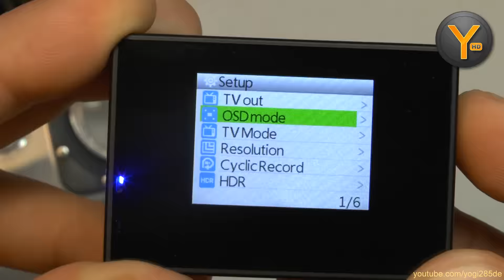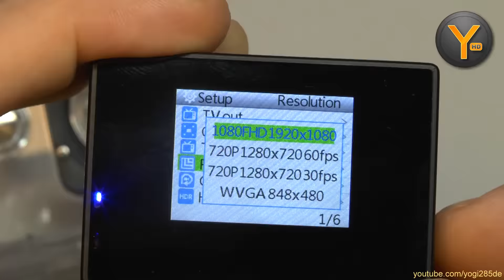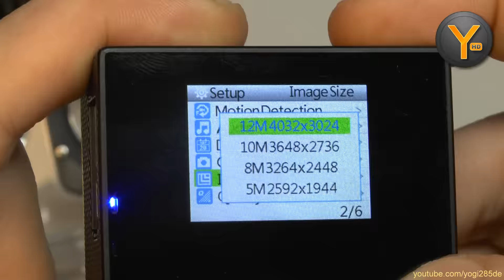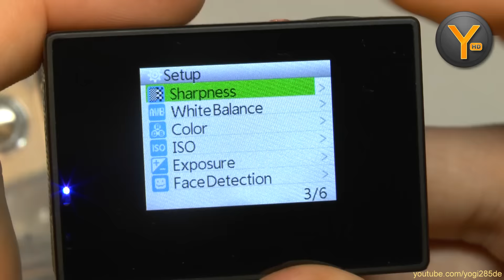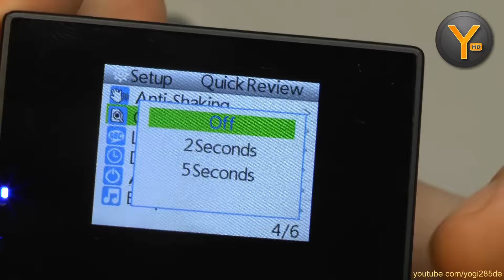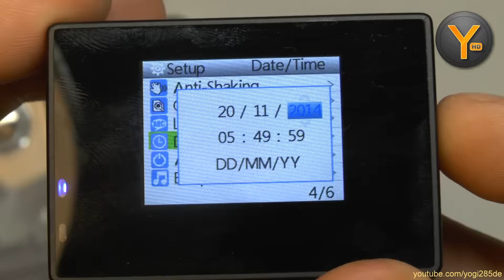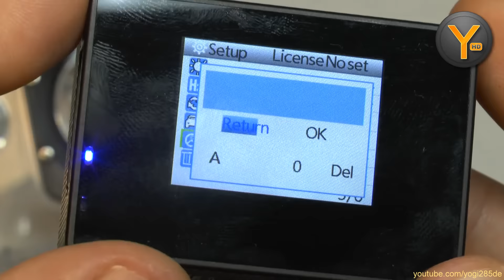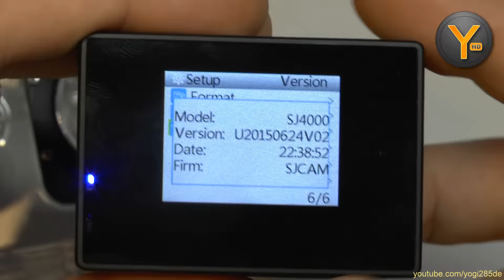Einstellungen der QUMOX SJ4000 / Setup Menu / 1080p Action Cam Sport Kamera SJ 4000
Ausführliche Übersicht über die Einstellungen in der Action Kamera SJ4000 von QUMOX.

Test-Aufnahmen: &list=UU3Thcb0RFFl3WUzM7JzIdHw

PSN: Yogi285